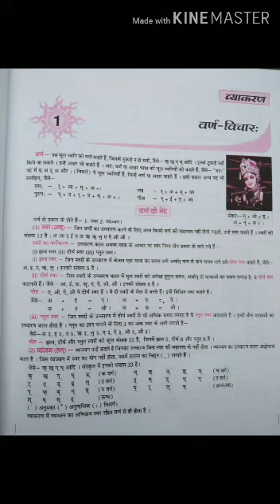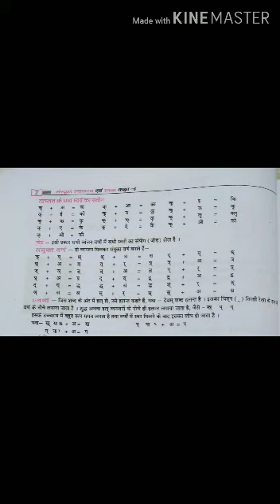Class 6 Sanskrit